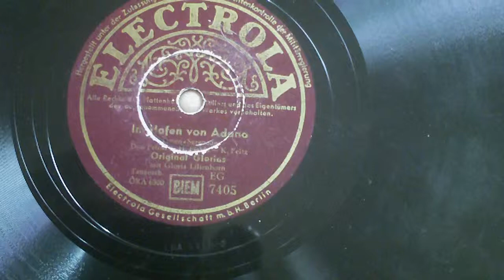German Music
Electrola 7405
Can't make out enough to figure who this is.  If you know please comment.

I ended up with about 100 vintage old LP's and while they have little if any monetary or collector value given condition and storage issues yet I couldn't bear to get rid of them.  I am going through the whole collection and putting all of them online.  I started this channel because posting all of this music on my main mining and carpentry channel was driving subscribers away.  Some of the stuff is kind of rare and a bunch of it will be the only copy on youtube.  In theory all of these records are for sale if you want them.  Message me in the comments.
All of the records are being played on Zenith 6R-668 tube type radio and record player.  When I picked it up from the leftovers pile at the estate it was not working.  While not a record player expert by any means, I was able to get it operable.  The needle is rough but after carefully reshaping it on a diamond stone I got it to play much better.  So far no replacement needle can be located.  I found one that fit the holder but it was the newer style and didn't work with 78's.  You can get a look at the player by following this
We have no intention of fighting any content challenges; even the bogus ones and so will simply acknowledge and move on.  My only goal is to put it out there before it is gone.  In theory any of these records is for sale and you need but drop me a line in the comments.  I do intend to monetize but understand we are talking a predicted whole channel income of less than $5 a month.  Anything helps and this take a lot of times so please don't hate me for that. --Ken